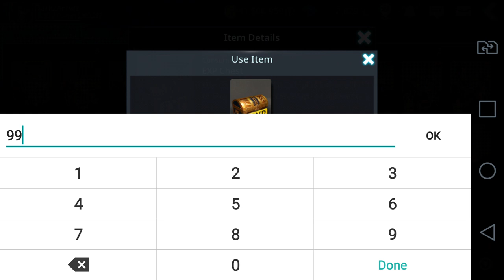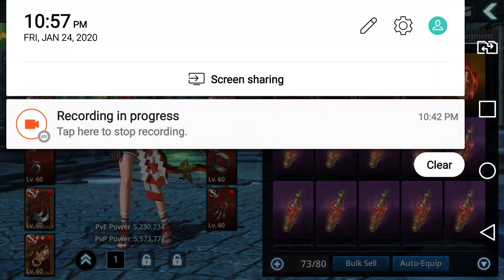Darkness Rises: Ranks S+ Fusions & Archer Power Up